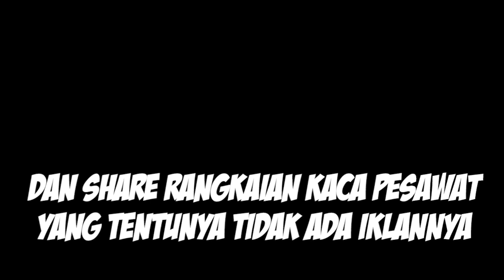TANJAKAN MEMATIKAANN 😱| shareee add-on kereenn bosqquuhh~ Addon Trainz Simulator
Join Grup Kami
Download Addons via Google Drive

Rangkaian Kaca Pesawat Pack

🔺ADDONS ANDROID :

Addons yang saya pakai di vidio ini
Locomotive CC 201 - Langsung Order Aja
Consist : Indonesian Railworks
Rute : Caesar Putra Daop 8
Credits Addons :
🔥Addons Trainz by Dev INDORAIL
🔥Skin Trainz by Dev INDORAIL
DOWLOAND JUGA :

KACA PESAWAT v.0 Pack

K1 Kaca Pesawat Pack

K3 Perumka Pack

K1 Kaca Lebar Kesepakatan

K3 Stainless Steel Pack

Gajayana The Series

Rangkaian K3 2016 Pack

K1 ABA PACK

K1 KACA LEBAR MILDSTEEL

K2 PECUT PACK + K2 OLD BIRU PACK.

K3 PECUT PACK.

K3 KUPU KUPU PACK.

K1 SATWA PACK.

K1 PERUMKA PACK.

K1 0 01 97 SBI

M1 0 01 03 SBI

P 0 97 03 SBI

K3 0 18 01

K3 0 12 XX

B 0 XX XX